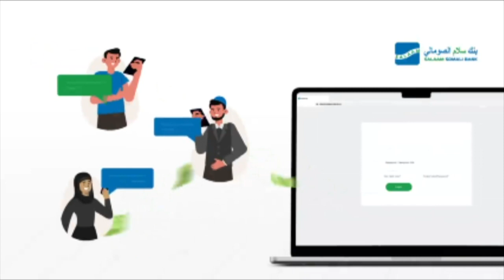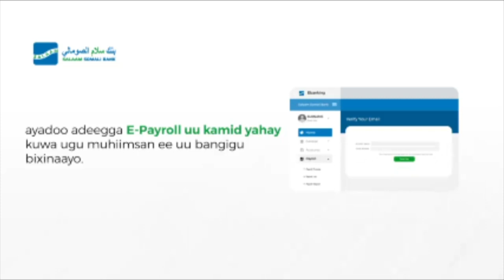“Dhimashada waa 6-qof oo 4 kamid ah ay yihiin Ciidanka,Dhaawaca waa 9-qof" Afhayeen Sadiiq Doodishe.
“Dhimashada waa 6-qof oo 4 kamid ah ay yihiin Ciidanka,Dhaawaca waa 9-qof oo 5-kamid ah ay yihiin Ciidanka” Afhayeen Sadiiq Doodishe.